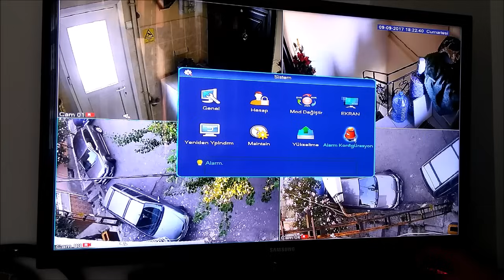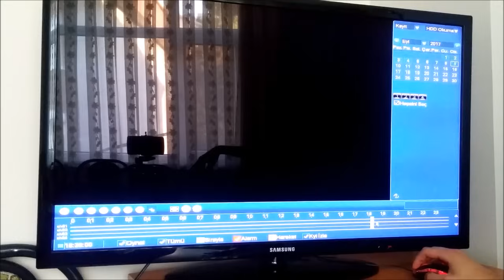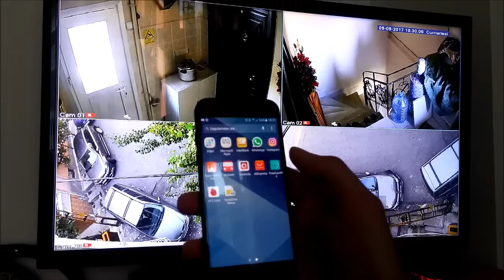Güvenlik Kamerası Kurulumu Nasıl Yapılır? (Tüm Aşamalarıyla)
Merhabalar,

Bu videom da evimize, iş yerimize veya istediğimiz herhangi bir noktaya güvenlik kamera sistemini tüm aşamalarıyla nasıl hazırlayıp kurabileceğimizi ve nasıl kullanabileceğimizi anlatmaktayım.

Bu güvenlik sistemi hazır bir settir ve bu gibi setlerde tüm parçaları kutu içeriğinden çıkmaktadır.
Sadece video aktarım kablosu (HDMI/VGA) ve power supply kablosu çıkmamaktadır, haricen temin etmeyi unutmayınız.

Kurulum için ise; yıldız ve ince uclu düz tornavida, maket bıçağı, elektrik bandı, yankeski, çekiç ve matkap (6mm uç ile) yanınızda bulundurmanız yeterli olacaktır.

Saygılarımla, iyi seyirler.